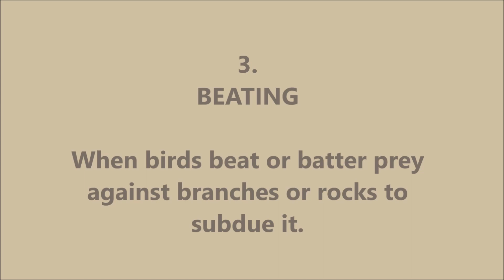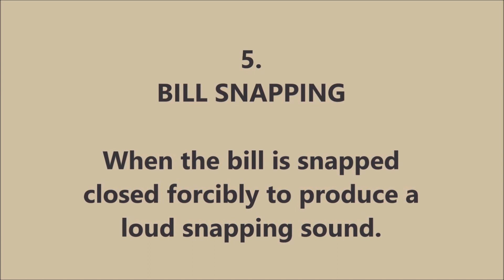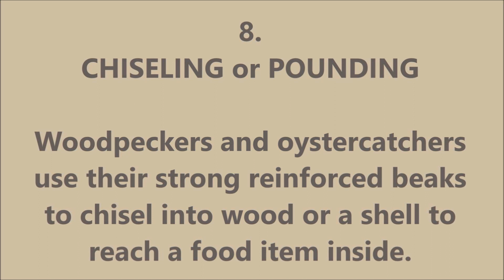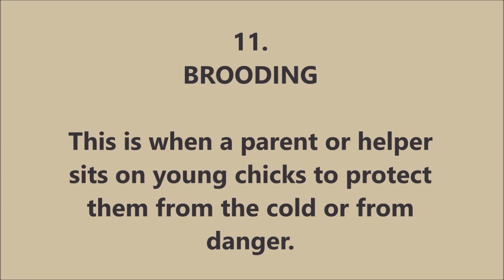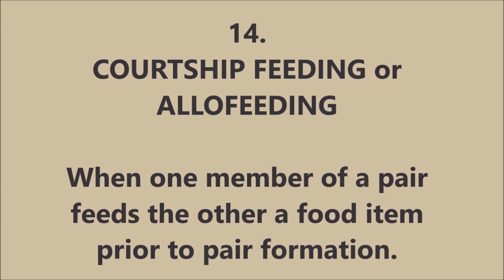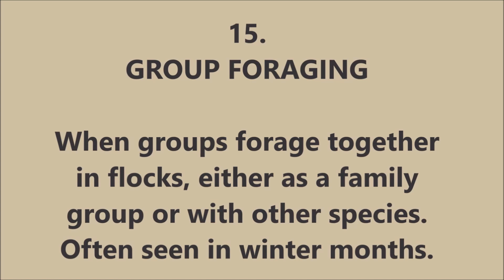BIRD BEHAVIOUR - words and phrases: part 1 (Ornithology)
If you are a novice birder or have been birding for a couple of years, then these bird behaviour words and phrases will help you a lot. In this part 1 video we cover the following words and phrases: loafing, sun bathing, beating/battering, wing flashing, bill snapping, up-ending, foot trembling or foot stirring, chiseling or pounding, duetting, huddling or clumping, brooding, run-stop-search foraging method, wing stretching, courtship feeding or allofeeding and group foraging. ]